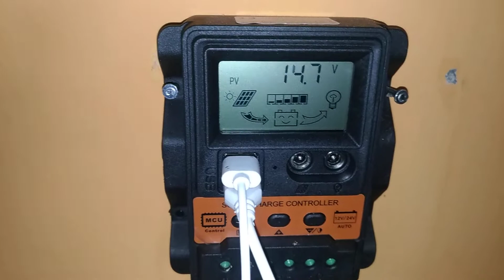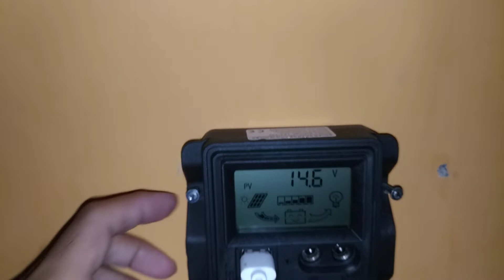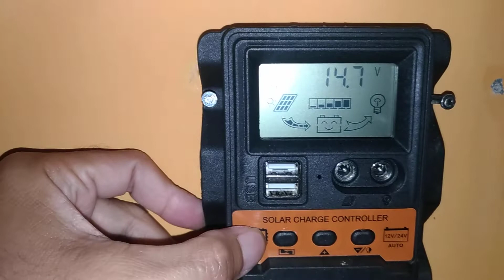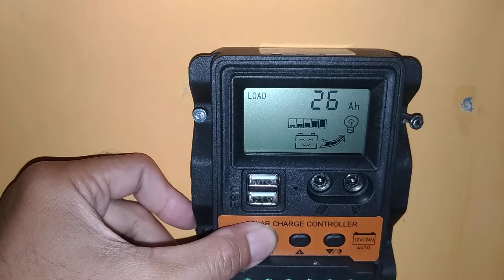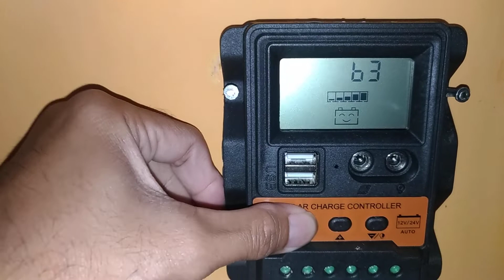review scc layar super lebar lebih dingin 30A solar charge controler pwm charge accu 12v 24v system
review scc layar super lebar lebih dingin 30A solar charge controler pwm charge accu 12v 24v system tutorial cara pemakaian dan tampilan scc tipe 30A layar lebar bisa melihat arus dan daya , bisa system 12v dan 24v